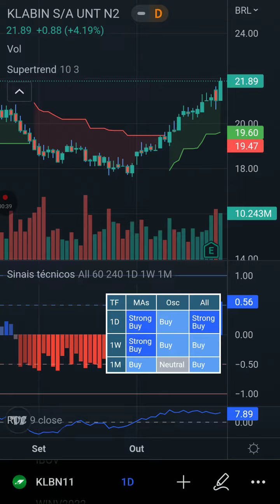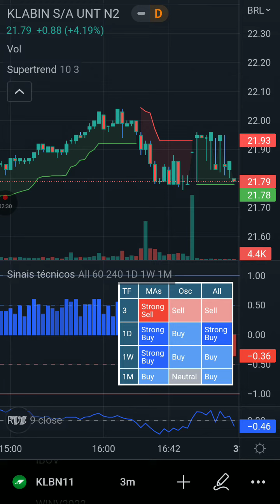KLBN11! Yields Intercalares/JCP! Data com 31/10/22 Pgto14/09/ Valor R$502mi R$0,09 ON/PN R$0,45 Unit